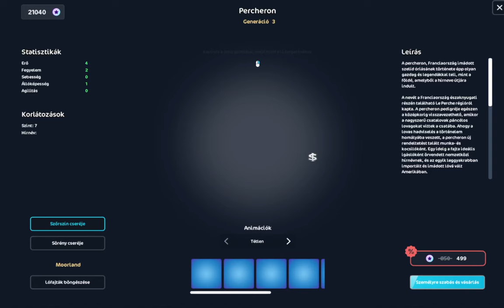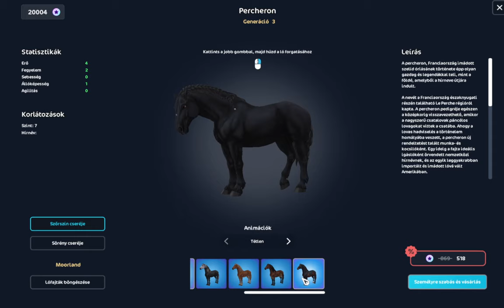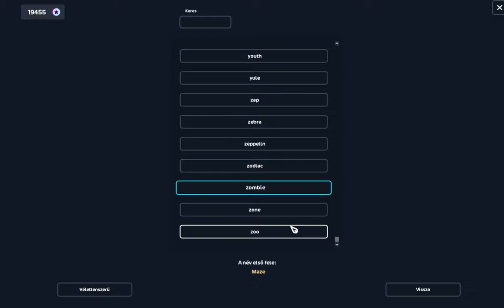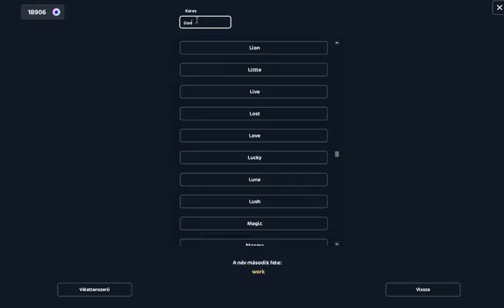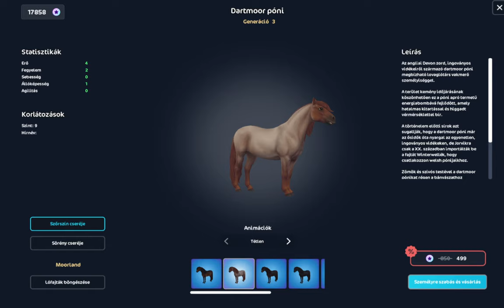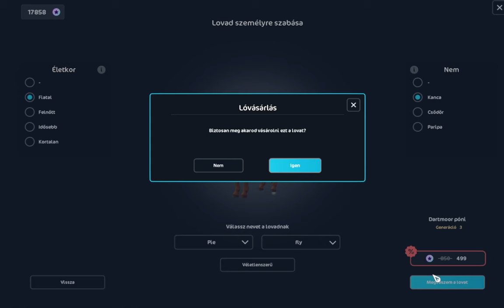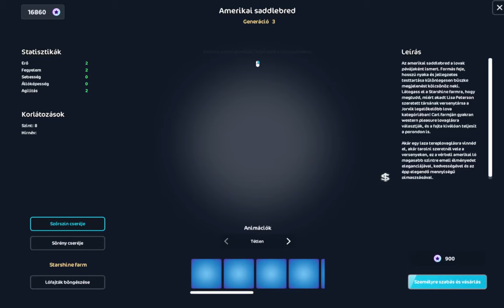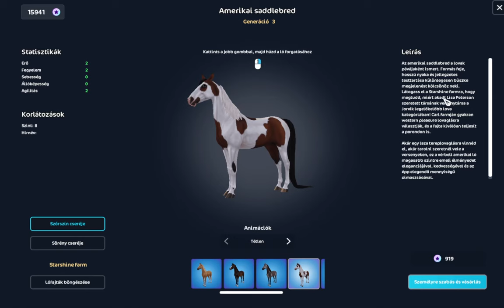Ennyi lovat még SOHA nem vettem egyszerre..🤣 (Vajon megbánom?😅) - SSO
Sziasztok Csajszibarackok!

Csatlakozz te is a Xilluminati Armyhoz! Légy tag és szerezd meg a "Kisbarack"(199Ft), "Csajszibarack" (399Ft) , "Ultra Csajszibarack" (599Ft), vagy a "Xilluminati Tag" (999Ft) rangot, vegyél részt a privát liveokban, beszélgess velem az élő chaten, tekintsd meg korábban a csatorna videóit, lépj be a Xilluminati Army privát DC szerverére, és játssz velem együtt a Star Stable Online-ban!

Xilluminati Army tagok:
🍑 Rose
🍑 Kinga Csendes
🍑 Tyra Windday
🍑 V. Vajk
🍑 Lili Halász
🍑 fiona.claysong
🍑 _Miyakoo_
🍑 szandrus._
🍑 Nikolett Major
🍑 Nikolett Hős
🍑 Eszter Somogyi
🍑 Szintia Kosa
🍑 m o o n l i g h t
🍑 DurciDorci
🍑 Anna
🍑 Tímea Bodor
🍑 Lia
🍑 𝓙𝓾𝓼𝓽 𝓪 𝔀𝓮𝓪𝓫𝓸𝓸 𝓰𝓲𝓻𝓵
🍑 Noémi Kakuk
🍑 Gretu
🍑 Veronika Keller
🍑 Elizabetta Barat
🍑 Nóra Fogas
🍑 Adrienne Silverball
🍑 Bandita
🍑 vandus
🍑 szandrus._
🍑 Veronika Keller
🍑 Anikó
🍑 Naoko Yoshiko
🍑 Noémi Zoldyck

Válasz néhány kérdésre:
Alicia Online-ban Xillu굵게 néven találhattok meg ezentúl!

Beatrice Nightbrooke - Daffodil Rocks
Zoe Undersmith - Hazy Desert
Quinn Silverhunter - Night Star
- Mivel veszem fel a videókat?
Jelenleg OBS-t használok.
- Mivel szerkesztem a videókat?
Sony Vegas Pro 15.
- Melyik klubba vagyok?
Beatrice Nightbrooke - Invincible Force
Zoe Undersmith - Wise Ghosts
- Hova küldhetsz üzenetet?
- Kérdésed van?
Az Ask.fm oldalamon is felteheted ezentúl!
- Szeretnél te is a Xilluminátisták Offisöl Közösségébe csatlakozni? Ezen a linken megteheted